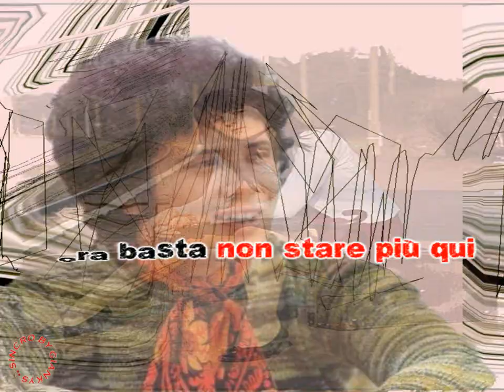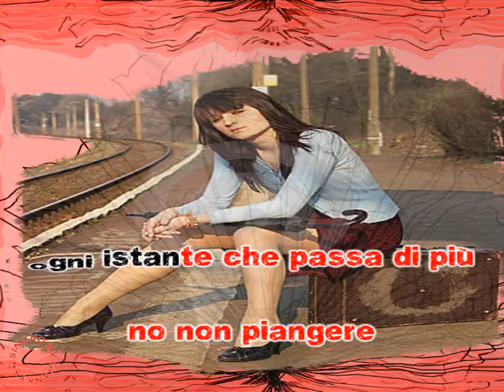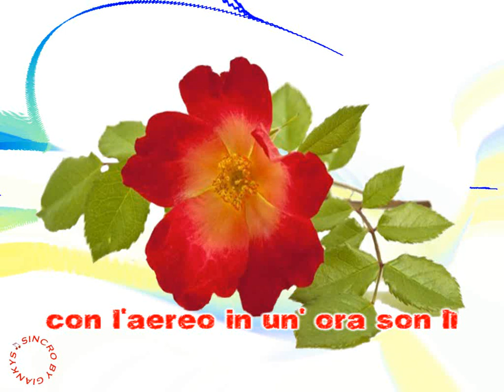Lucio Battisti - 7 e 40 (karaoke - fair use)